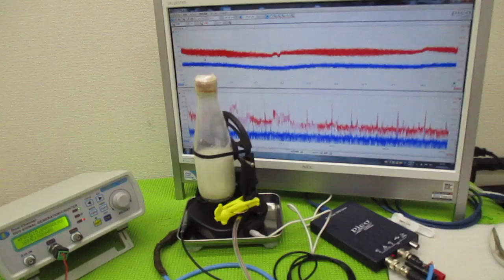ナノレベルの超音波攪拌技術 ultrasonic-labo